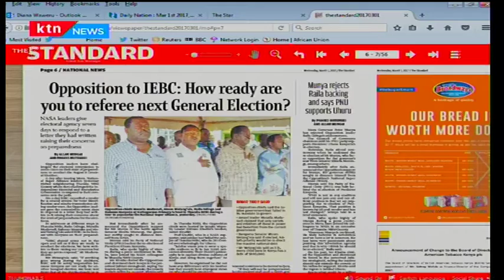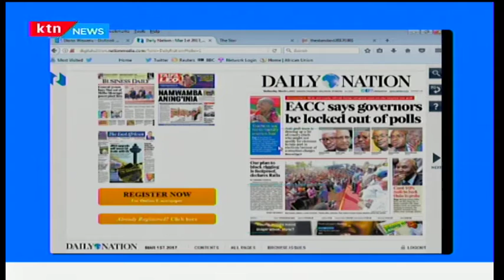Eliud Wabukala's faith gets tested as EACC forced to list credible politicians for August 8th polls